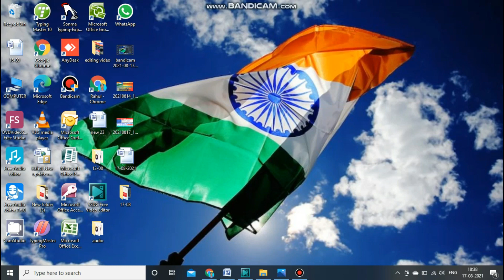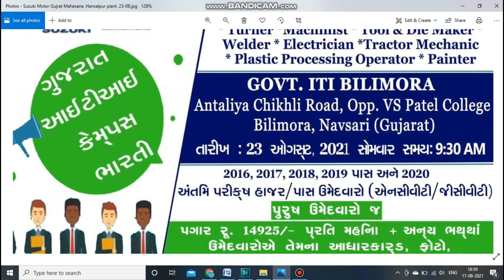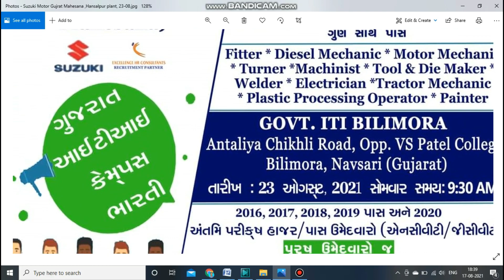CAMPUS PLACEMENT 2021 I SUZUKI MOTOR GUJRAT for iti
SUZUKI MOTORCYCLE INDIA PRIVATE LIMITED is a subsidiary of Suzuki Motor Corporation, Japan where in we are having the same manufacturing philosophy of VALUE PACKED PRODUCTS right from the inception. SMIPL will be manufacturing two wheelers best suited for the valuable Indian customers covering all segments. Plant area and production capacity Wehave installed our manufacturing plant in Gurgaon (Haryana) having the annual capacity of 7,50,000 Two Wheeler P.A. Total land area of the facility at Gurgaon is 37 acres out of which the present plant is constructed in an area of 10 acres of land. The remaining area is left for land development and future expansion.

Job Location :- Gujarat
Salary :- 19,400/- pm
Qualification :- 10th Pass With 55% Marks & ITI Pass With 60% Marks

Trade :-
• ITI in Fitter, Diesel Mechanic, Motor Mechanic, Turner, Machinist, Tool & Die Maker, Welder, Electrician, Tractor Mechanic, Plastic Processing Operator, Painter

Passout Year :- ITI Pass Out Candidates In Year 2016 to 2020

Gender :- Only Male

• Venue : Govt. ITI Bilimora Antaliya Chikhli Road, Opp. V S Patel College Bilimora, Navsari (Gujarat)